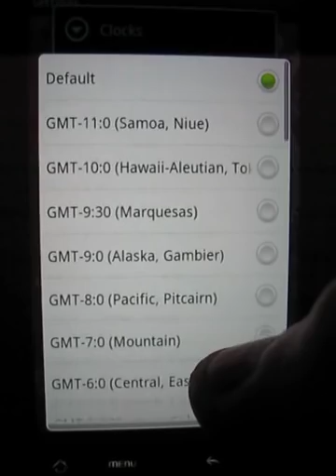Black clock Android Live Wallpaper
Absolutely new style of your phone!

Weather forecast and barometer in.

Become the owner of a beautiful clock live wallpaper from the unique collection!

Compatible with TABLET PC and android PHONES.

Spectacular live wallpaper of an black stylish clock mechanism.

Take a pick the way this priceless piece of art clock is constructed inside.

Move the dial around or set up a desired speed for certain groups of mechanism; admire the exquisite luxury on your cell phone or tablet PC.

Part of a unique collection of watches for all occasions.